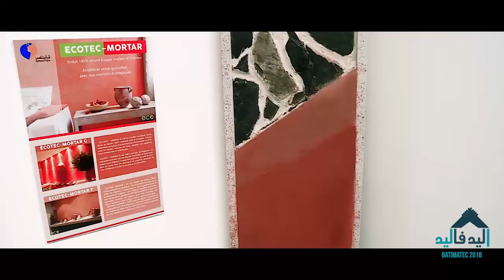GRANITEX et MADJID MEDAHI parlait avec el yad fel yed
GRANITEX et MADJID MEDAHI parlait avec el yad fel yed  d'un projet important pour aider les familles ya dra c'est quoi ?